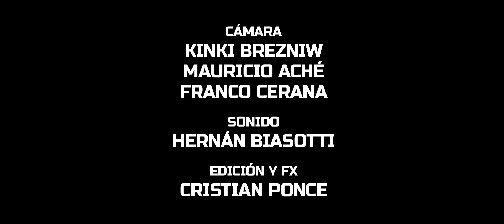Policompañeros Motorizados 04 - Pirañas!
Escrito por Hernán Bengoa y Cristian Ponce
Dirigido por Hernán Bengoa

Casper Uncal - Donald Glover
Jorge Pinarello - Max Gibson

Productor
Pedro Saieg

Matías Fabro

Franco Cerana

Asistencia de Dirección de Fotografía
Kinki Brezniw
Mauricio Aché

Cámara
Kinki Brezniw
Mauricio Aché
Franco Cerana

Sonido
Hernán Biasotti

Edición y FX
Cristian Ponce

Eugenia Linares

Asistencia de Dirección de Arte
Malena Bilbao Rôo

Maquillaje
Carolina Siliguini
Cecilia Bellini

Música Original
Julián A. Rodriguez
Marcelo Cataldo

Diseño Gráfico
Hernán Bengoa

Prensa
Rocío Rocha

Agradecimientos
Mik Belmonte, Diego Javier Forján, Franco Palazzo, Alejandro Magneres, Vecinos de 43 entre 22 y 23, Alberto Quiroga, Azucena Saimos y a la gente de Dirección de Tránsito de La Plata, Rubén E. Peña de la Seccional 4ta.

Nuestras familias.